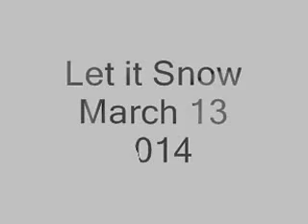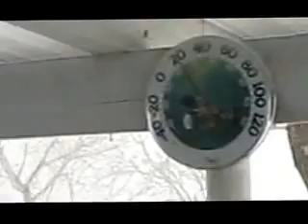Let it Snow 2014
Doris Day recorded Let It Snow ! Let It Snow ! on June 18, 1964.

Sammy Cahn - Jule Styne - Let It Snow ! Let It Snow !
Dudley C 'Pete' King - leader
Esther Roth - contractor
Vincent Terri - guitar
Meyer 'Mike' Rubin - bass
Hubert 'Hugh' Anderson - mallet
Irving Cottler - drums-tymps
Gene P Estes - mallet-percussion
Edwin L 'Buddy' Cole - piano
Kathryn Julye - harp
Luella Howard - flute
John W Cave - french horn
Gordon Pope - oboe
Marshall C Cram, Gail Martin, Richard Taylor 'Dick' Nash, Richard L 'Dick'
Noel - trombone
Kurt Reher, Frederick R Seykora - cello
Joseph DiFiore, Alvin Dinkin - viola
Arnold 'Al' Belnick, Kurt Dieterle, James Getzoff, Erno Kaufeld, Lou Raderman, Henry L Roth, Sidney Sharp, Paul C Shure - violin

Recorded at Columbia Records Studio, 6121 Sunset Blvd., Hollywood, CA.